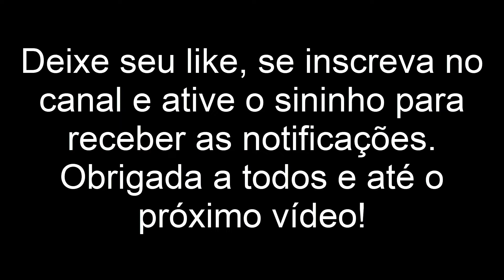COMO FAZER FEIJÃO CASEIRO | SIMPLES E SABOROSO | Solange Faria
Olá, aqui ensino a fazer um feijão caseiro e muito saboroso.
Já vai separando o feijão carioca, a linguiça e o bacon e temperos a gosto.

Beijos e até a próxima receita!